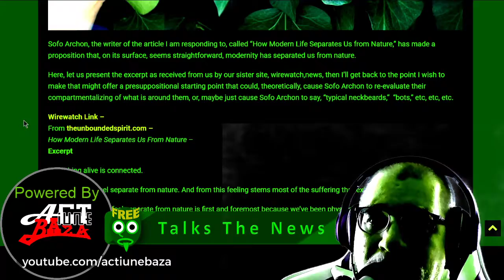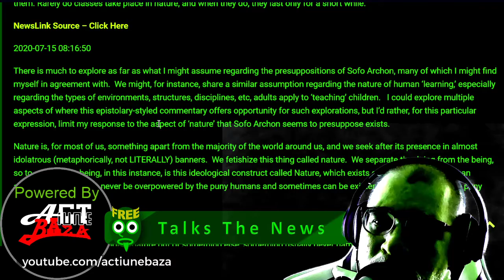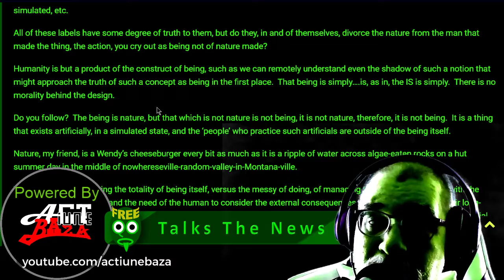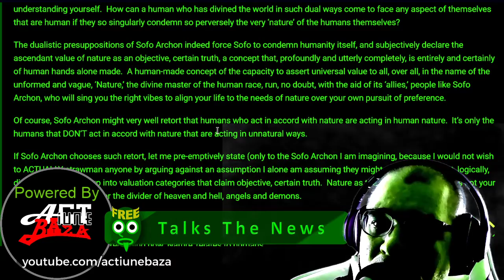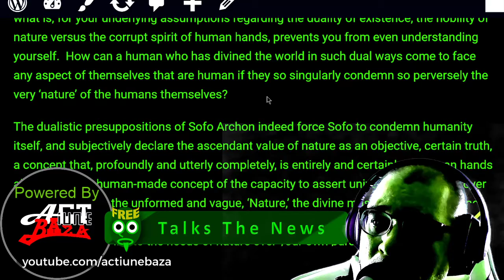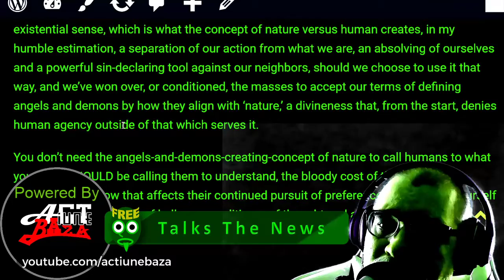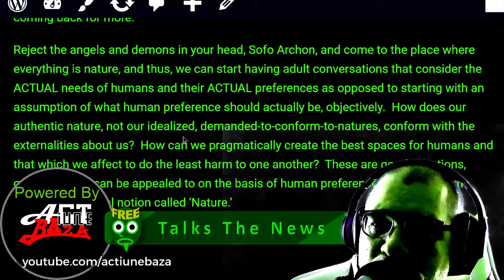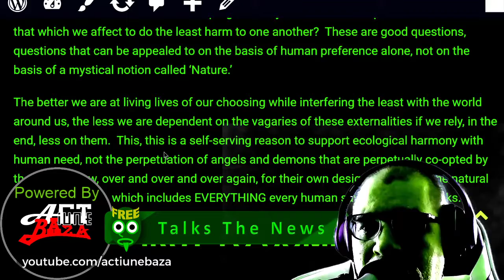SHOCKING! Naturalism vs Realism vs the Fallacy of Nature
Separating Life from “Nature” – The Fallacy of the Natural – A Response to Sofo Archon

Sofo Archon, the writer of the article I am responding to, called “How Modern Life Separates Us from Nature,” has made a proposition that, on its surface, seems straightforward, modernity has separated us from nature.

Here, let us present the excerpt as received from us by our sister site, wirewatch,news, then I’ll get back to the point I wish to make that might offer a presuppositional starting point that could, theoretically, cause Sofo Archon to re-evaluate their compartmentalizing of what is around them, or, maybe just cause Sofo Archon to say, “typical neckbeards,”  “bots,” etc, etc, etc.